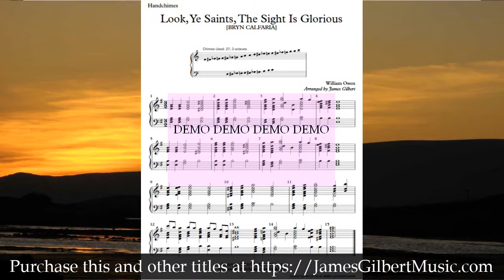Look Ye Saints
A demo recording. For Handchmes. A one-verse arrangement of this hymn tune. Mainly chordal in structure for beginning groups but also a great easy-learn for other groups. (Range: C4-C7). Hymn tune: BRYN CALFARIA.